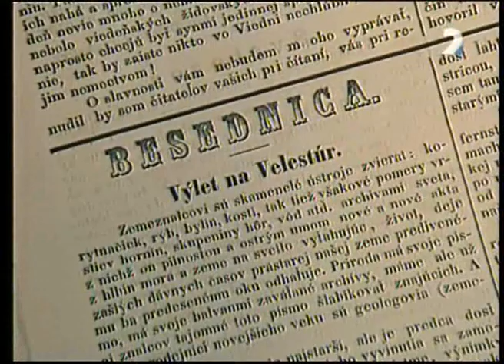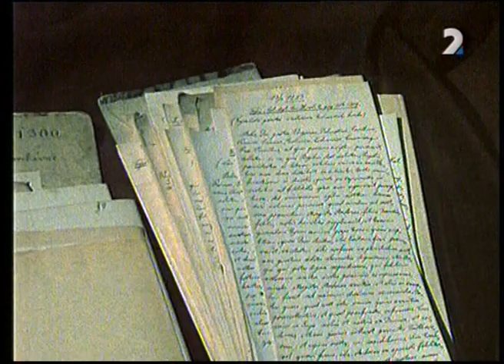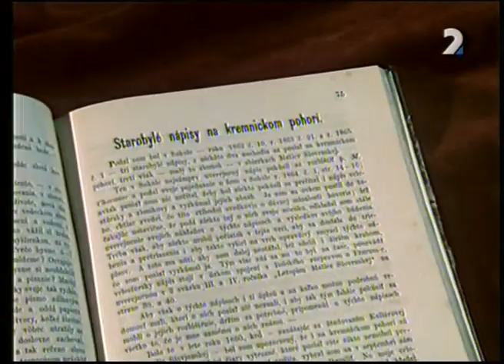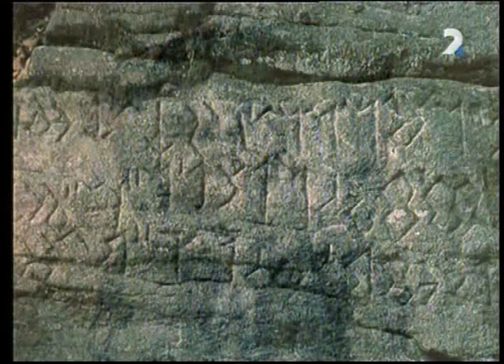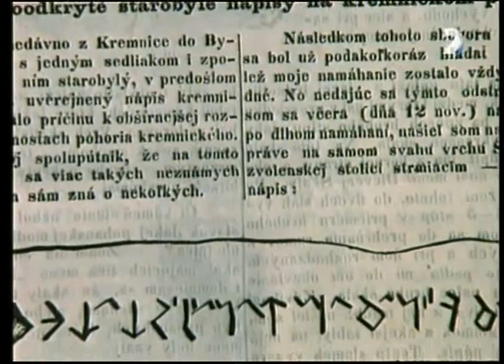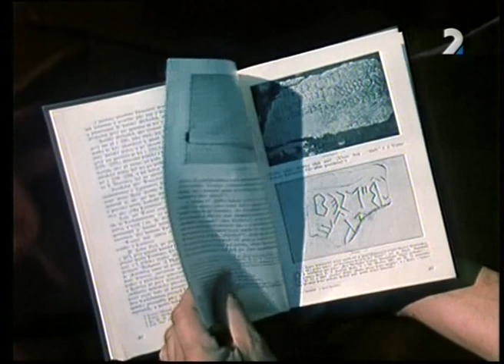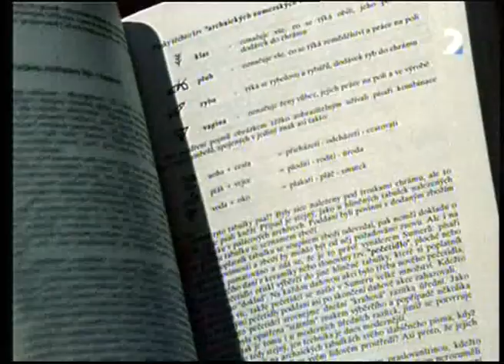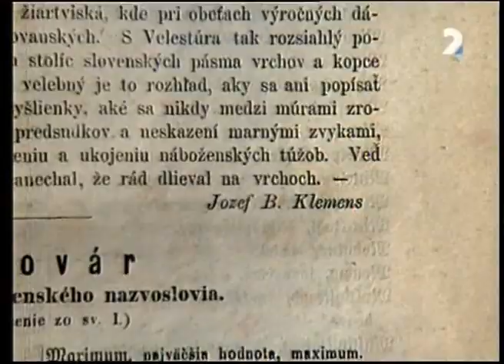Kremnické runy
Trezor - Tajomstvo kremnických vrchov - o "rúnových" nápisoch a ich objaviteľoch
Slovensko, 1993